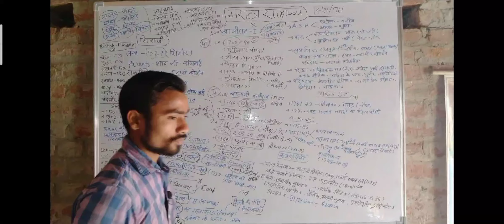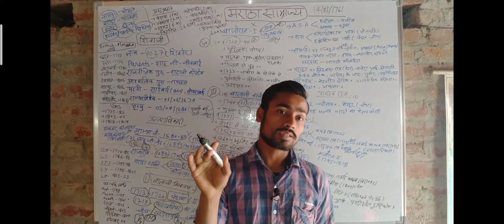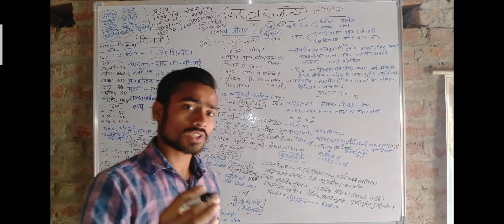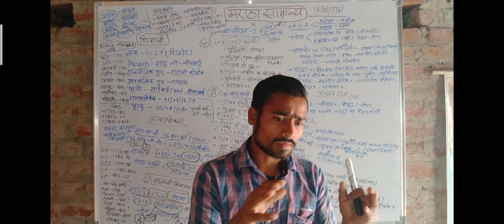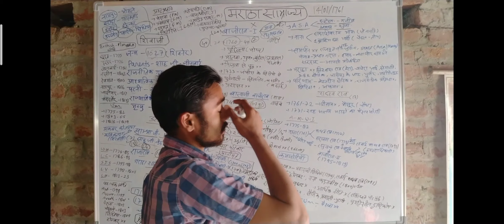पानीपत का तृतीय युद्ध